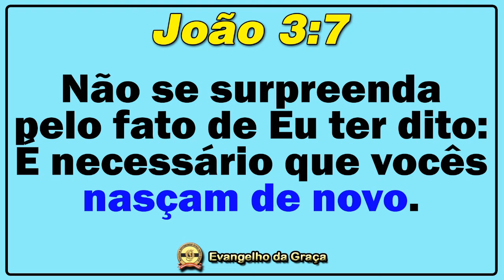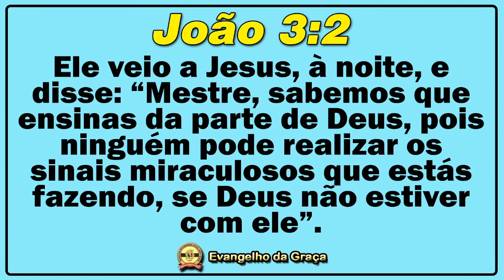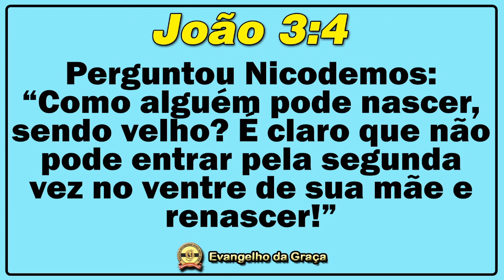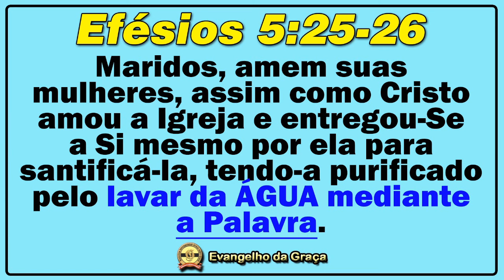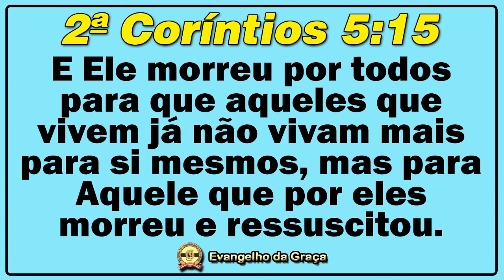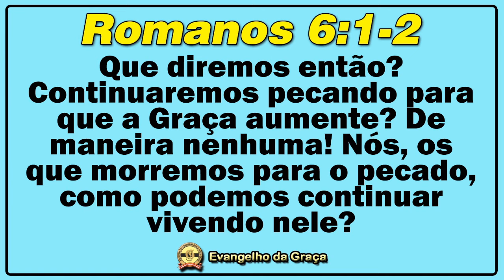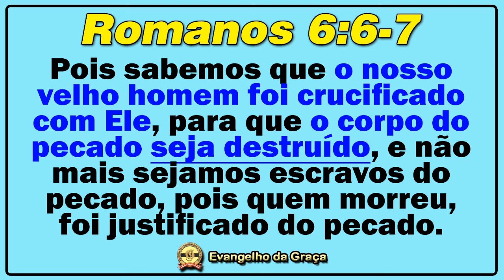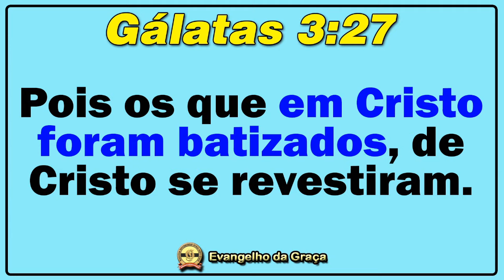O BATISMO E O NOVO NASCIMENTO | Evangelho da Graça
Devido a todo o transtorno que o sistema religioso causou ao interpretar a Bíblia à sua moda (distorcida, é bom que se diga), o conceito do Batismo (e do consequente novo nascimento) se tornou algo que depende dos homens, de suas escolhas, de suas supostas capacidades etc. No entanto, a verdade bíblica nos mostra que tanto o Batismo (único e verdadeiro) quanto o novo nascimento foram realizados 100% por Jesus, sem qualquer interferência dos homens. Em suma: Cristo batizou todos os Seus eleitos e os fez nascer de novo de uma única vez através de Sua Obra na cruz. E a partir dela, todos os filhos e filhas de Deus já nasceram batizados e criaturas novas em Cristo Jesus.

PIX do Ministério (chave celular) ➜ 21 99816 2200
Cristiano Francisco da Silva
xxx.496.557-xx

Aplicativo (Android, iPhone, Windows e Mac) com Rádio 24h e muito + ➜

|| ESTUDO ANTERIOR:

֍ “A GRAÇA DEPOIS DA SEGUNDA VINDA DE CRISTO”

֍ “FÉ, OBRAS E ARREPENDIMENTO”

Jesus de Nazaré
Jesus Cristo Ressuscitado
Apóstolo Paulo
Incircuncisão
Salvação
MIGG
Cristiano França
Graça sobre Graça
Sistema religioso
Congregação
Em espírito e em verdade
Igreja
Nova Aliança
Novo Pacto